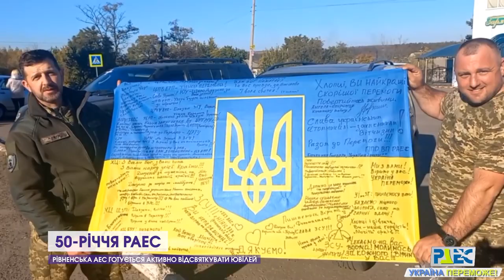Рівненська АЕС масштабно святкуватиме 50-річчя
Зарядись «Енергією Перемоги» – підтримай ЗСУ! Рівненська атомна електростанція невдовзі відсвяткує 50-річчя. З нагоди свята відбудеться чимало мистецьких та спортивних благодійних заходів, долучитись до яких зможе абсолютно кожен. Та атомники хочуть не лише відсвяткувати ювілей, а й зібрати якнайбільше коштів для Збройних Сил України.